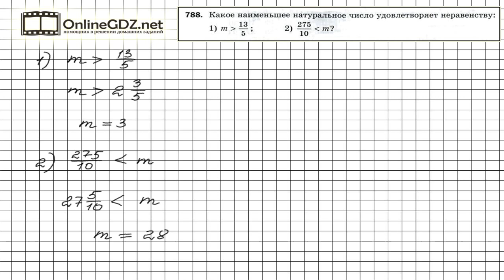Задание №788 - Математика 5 класс (Мерзляк А.Г., Полонский В.Б., Якир М.С)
Наименьшее натуральное число, удовлетворяющее неравенству из условия к заданию 788, найти просто, если неправильную дробь в его правой части записать в виде смешанного числа. Если вы хотите выполнить это задание быстро и без ошибок, мы рекомендуем к просмотру наше видео!